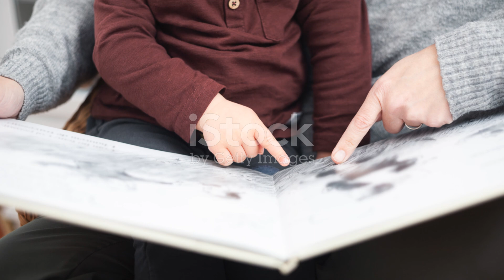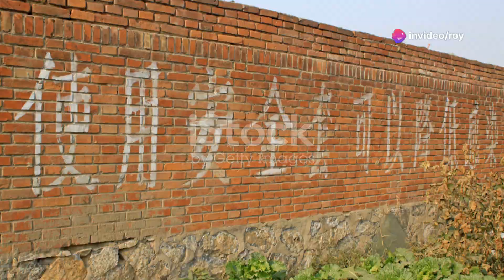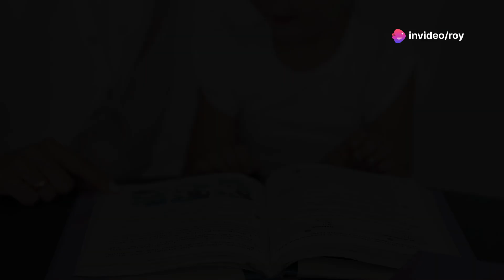Educating Your Teen About S Do’s and Don’ts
Educating Your Teen About Sex: Do’s and Don’ts by Roy's Workspace

OUTLINE:

00:00:00 Educating Your Teen About Sex: Do’s and Don’ts

also   watch

Eroxon Erectile Dysfunction Treatment Without the Side Effects

top 5 drinks to cure Erectile Dysfunction